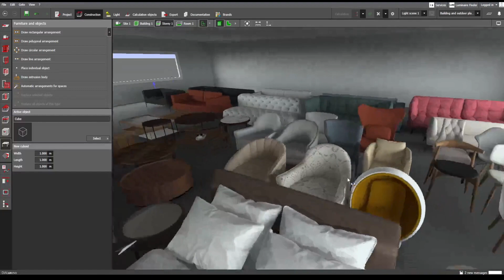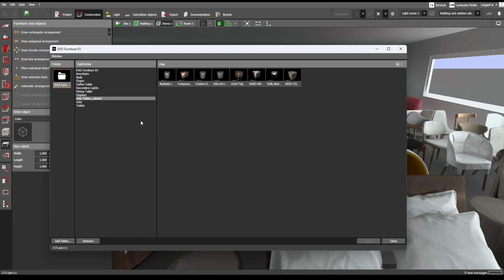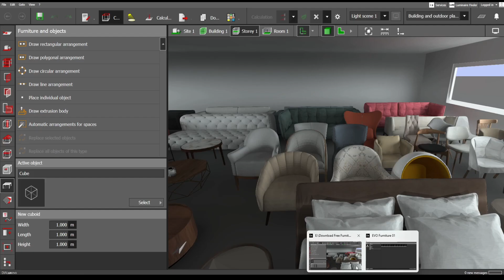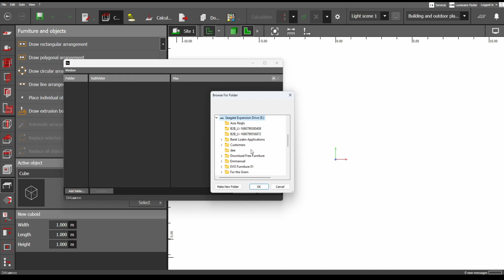Free 3D Furniture Download for Dialux Evo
Hey Guys! It's been a while since I last uploaded a video on my Youtube Channel.

As promised here's a video on where you can download free 3D furniture for Dialux Evo.

Messge me on messenger:  Jeje Maddatu

Music info: Optimistic Technology Corporate Uplifting by RomanSenykMusic